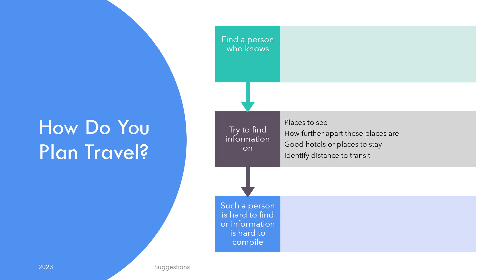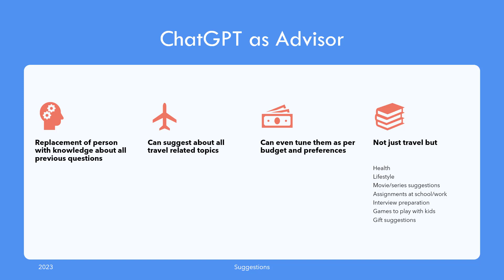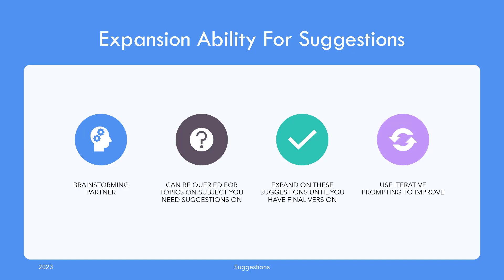ChatGPT for Smart Suggestions: Travel, Ideas & Decision Help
Want smarter suggestions with less effort? This video shows how to use ChatGPT for idea generation, planning, and decision-making. Whether you're organizing travel, exploring new options, or solving everyday problems — ChatGPT can help you think faster and act smarter.

What you'll learn:

How to ask ChatGPT for suggestions that make sense

How roles and context improve ChatGPT’s advice

Real-life use cases: planning a trip, making decisions, brainstorming ideas

Avoiding vague or generic responses

Perfect for professionals, creatives, or anyone looking to speed up research and planning with AI.
00:00 Introduction
00:09 How do you plan travel?
00:31 ChatGPT as advisor
01:42 Expansion ability for suggestions
02:17 Role ability for suggestions
02:42 Conclusion